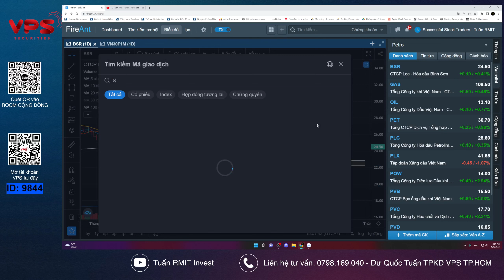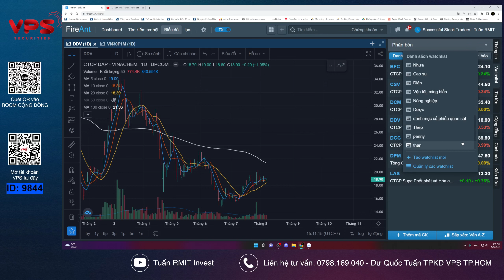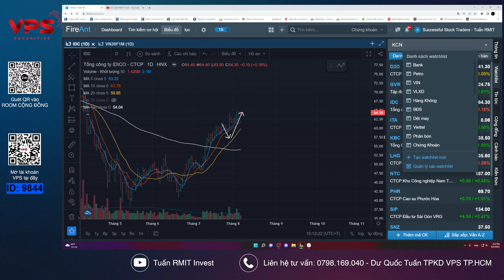Nhận định thị trường chứng khoán ngày 8/8: VNINDEX VÀO VÙNG CẢN - CƠ HỘI XUẤT HIỆN KHI CÓ NHỊP CHỈNH